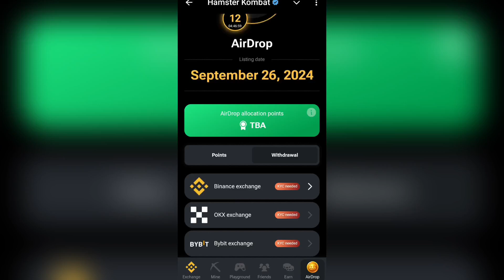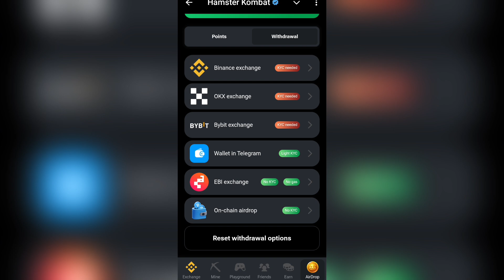On Chain Airdrop Connected Hamster Kombat | Reset withdrawal options Hamster Kombat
On Chain Airdrop, On Chain Airdrop Connected, On Chain Airdrop Hamster kombat, On Chain Airdrop Connected Hamster Kombat, Reset withdrawal options Hamster Kombat, how to link Hamster Kombat on binance